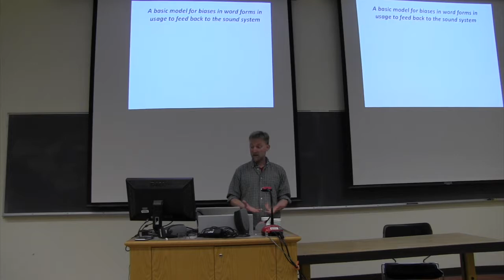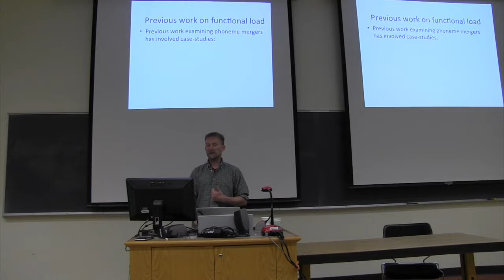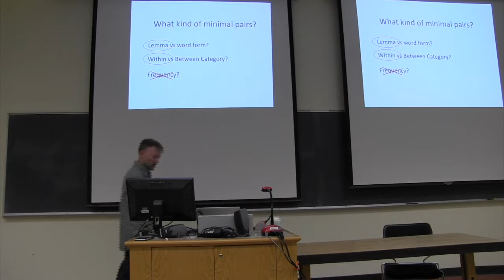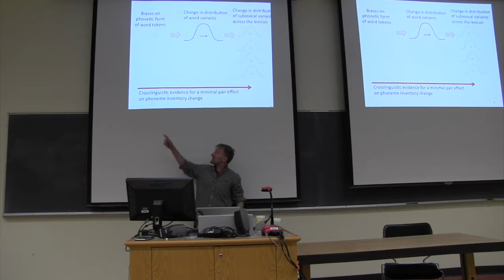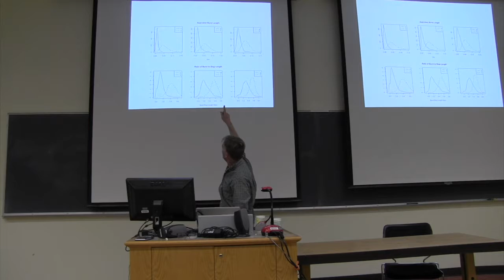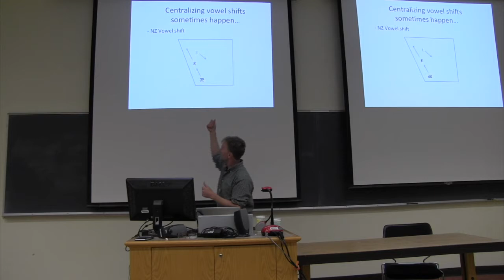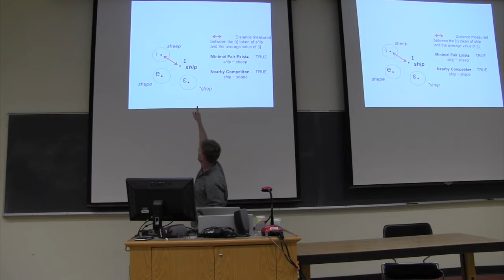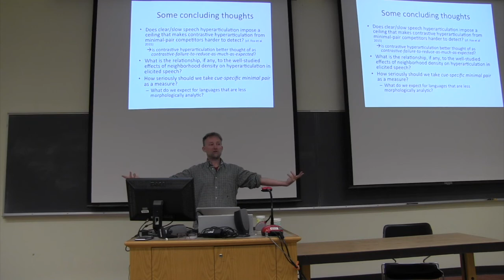Andy Wedel - GLOSS - Linguistics Colloquium Series - April 15th, 2016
'Functional pressure from the lexicon shapes phoneme inventory evolution'
by Andy Wedel (University of Arizona)

GLOSS - Linguistics Colloquium Series - April 15th, 2016